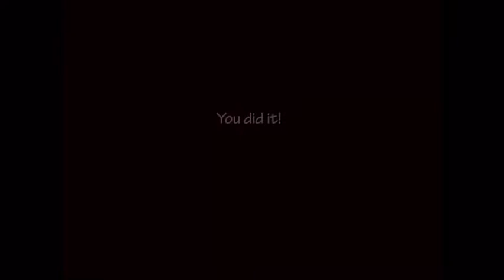FNAF UCN on iPad iOS